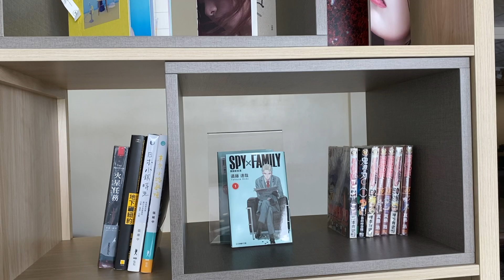【 明久家具｜ 空間改造 ROOM TOUR 】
【 明久家具 | 一家全聚 】

我們熱切地想與您開箱我們的「新家 」

明久家具，身為#專業家具品牌
以超過一甲子時間，創造出無數個美好體驗

透過實際佈景，我們把平凡無奇的空間
喚化成既溫馨又有個人風格的展間

展間中有客廳和臥室，客廳以明亮、輕鬆的氛圍
不做過多的矯飾。整體感以開放式空間做為體驗
讓您廣邀親朋好友來做夥！

臥室則以低調和極具個人魅力的收藏品為主題
如音樂、漫畫、心靈或社會人文書籍
這些在在顯示使用者的心靈成分
同時也以最安靜的呼喊
陪伴主人的起承轉合

您有心目中的#理想房間 嗎？
歡迎來明久找我們
讓我們為您玩轉空間概念
完成你對家的想像

              一家所需｜一家全具
       描繪家的模樣 完成家的想像

🔍 即刻搜尋｜嘉義家具推薦

🗺 即刻出發｜嘉義專業家具

  📍 明久地址：嘉義縣民雄鄉民權路一巷35號
  📍 營業時間：週一至週日 09:00 - 21:00